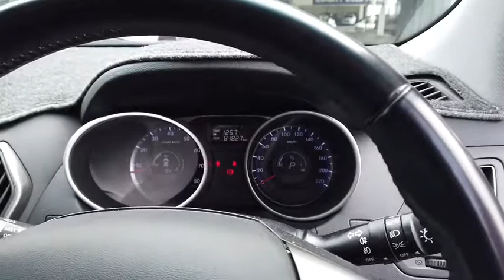2014 HYUNDAI IX35 Myaree, Fremantle, Booragoon, Kardinya, Palmyra, WA 11000540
White New 2014 HYUNDAI IX35 available in Myaree, Western Australia. Servicing the Fremantle, Booragoon, Kardinya, Palmyra, WA area.

Melville Hyundai
170 Leach Hwy